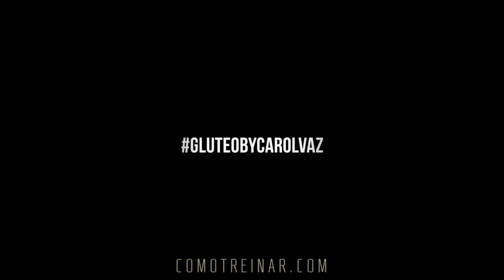TREINÃO DE BUNDS (Fernanda Alves)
③ Fonte: @fealves_nutri

Treinão de Bunds de hoje 🔥🔥
🍑Caneleira 4 apoios- 8 cruzando + 8 coice - 4 séries sem descanso
🍑Caneleira lateral perna esticada- 4x15 sem descanso
🍑Graviton- 4x12 sem descanso
🍑Cadeira abdutora- 2x12/2x15 - diminuindo o peso
💥Passada na barra livre- 12/12/10/10 - aumentando peso 💥Sissy- 4x30 - movimento bem lento
💥Leg Press 90°- 12 rep com pés paralelos + 12 com pés abduzidos
💥Smith agachamento afundo- 4x12 - movimento bem lento 💥Cadeira extensora- 8 parando 2 " em cima + 8 rep diretas 💥Leg horizontal- 12 rep curtas em cima+ 12 completas .

Obrigado :)

Youtube.com/ComoTreinar é um projeto de fitness motivacional pretendendo atingir todas aquelas pessoas procurando uma guia prática para modificar seu corpo. Assim, vídeos fitness diários são postados para ter as melhores referências das principais figuras fitness brasileiras e internacionais.

A edição é feita com cuidado acrescentando as músicas royalties free mais top do mercado que ajudaram a visitar o canal mesmo só pelo audio com o intuito de procurar sons e ritmos enérgicos para dar aquele UP no treino.

Lógico a motivação poderá ser virada a academia mais também ao trabalho ou qualquer outra rotina diária que precisa de obter uma melhor performance.

Procura um video VIRAL de fitness?!  Não perca os TOP VIDEOS mais visualizados e de maior qualidade do canal COMOTREINAR:

Quer saber como é o mundo maromba em outros países?! Se quiser estar por dentro dos treinos da INCRIVEL colombiana Sonia Isaza, dona de um dos shapes mais estéticos e naturais do mundo fitness:

Quer estar ao dia dos últimos treinos e tendencias fitness?! Veja os ULTIMOS VIDEOS com os treinos e dicas de exercícios atualizados do canal:

Preza por priorizar sua saúde e vida esportiva ao longo termo?! Não esqueça da importância do alongamento antes e depois do treino como forma de cuidar suas articulações e maximizar seus resultados:

Se vc é maromba brasileiro, não pode deixar de seguir a figura brasileira mais internacional. Aproveite aqui a playlist com os treinos e conselhos da musa Gracyanne Barbosa: